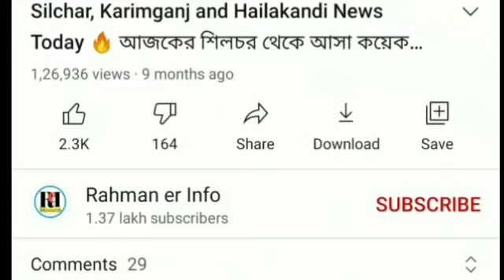আবার Lockdown দিল্লি | School-College বন্ধ | Local Train আগামীকাল থেকে | মূখ্যমন্ত্রী হিমন্ত আসছেন